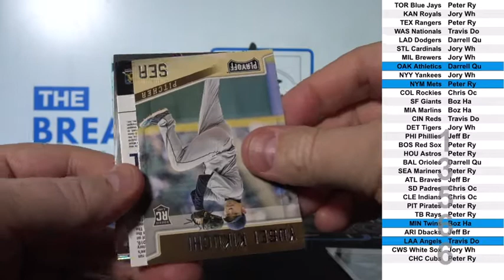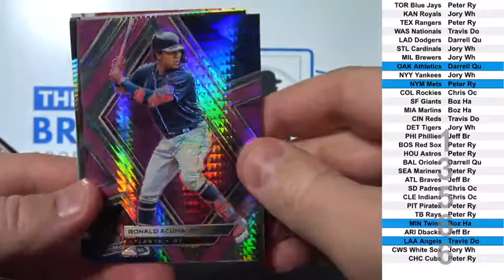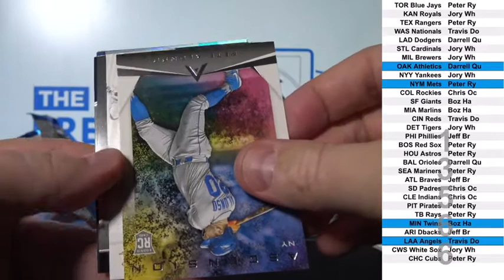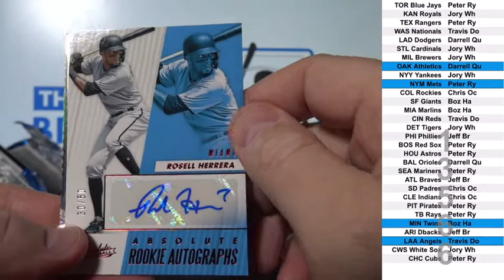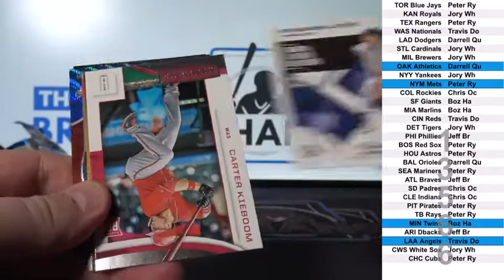1 Box of 2019 Panini Chronicles Baseball Random Teams Break ID 13566